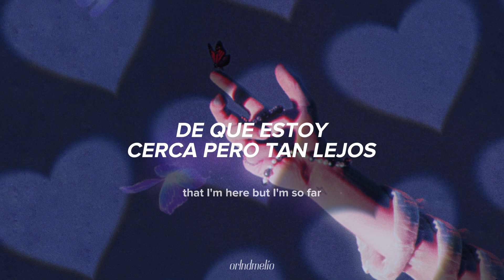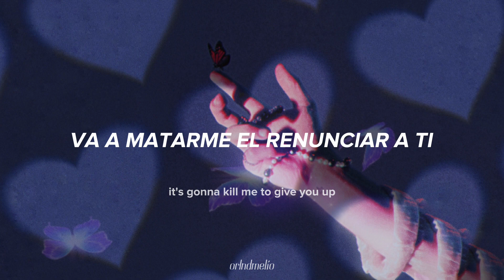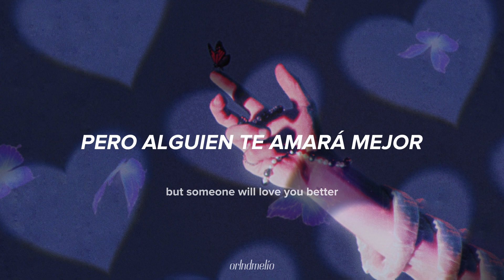someone will love you better - Johnny Orlando & Zach Tabudlo (Letra en Español + Lyrics)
All rights by UMG Universal Music Canada Inc.

CANAL OFICIAL: @johnnyorlandovevo974

Artist: Johnny Orlando
Song: someone will love you better
Release date: 24 febrero 2023

johnny orlando if he wanted to he would español letra subtitulada subtítulos en español all the things that could go wrong lyrics hollywood sign sub someone will love you better remix and y zach tabudlo lyric